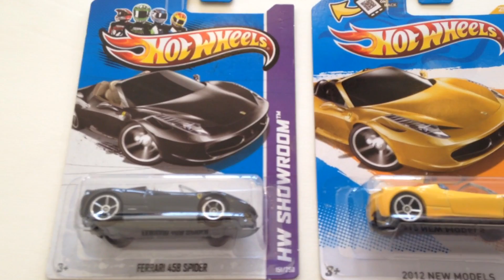Unboxing Ferrari 458 Spider Hotwheels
I bought three Ferrari 458 Spider Hotwheels today at a Hotwheels event. I was very excited to add these to my collection!